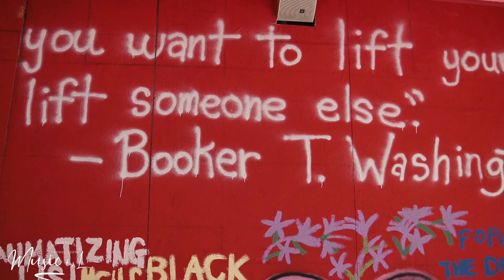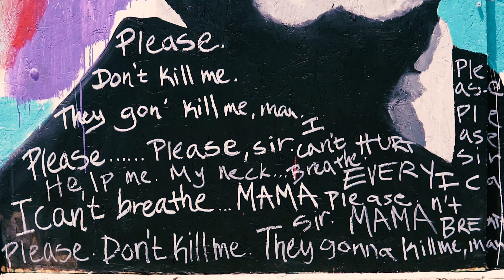Floyd's Song - La Bell ft. KnowShame (OFFICIAL MUSIC VIDEO)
NEW SINGLE! by La Bell
"Floyd's Song"
STREAMING NOW on

Ft. KnowShame
Produced by: DJ PAIN 1
Filmed by: Cash Vision Films